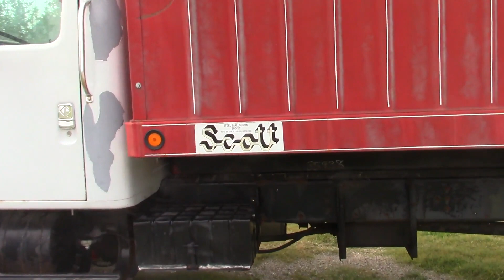1989 INTERNATIONAL 1954D For Sale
Selling a Good Solid Running and Operating Grain Truck. See Video. (Have title)
Miles: 229382
Engine: Detroit DT466
Transmission: 6 Speed manual.
Power steering.
Air brakes.
Air ride seat.
50-Gal fuel tank.
Rear Air Tag Axle
Scott Box 22' Steel Sides and Floor
Box Capacity: 600 Bushels.
56" Sides.
Center rear door 15".
LH & RH rear doors 9" each.
Agri Cover Manual Tarp.
Drive axle tires: 275/80R2225
Rear axle tires: 275/80R22.5
Front tires: 275/80R22.5
Wheelbase: 230"
Cab to axle: 162"
Cab to between rear axles: 189"
Cab to rear axle: 213"
Cab to rear of frame: 270"
Has been stored inside the las few years.
We take Trades.
Financing Available.
Invoice will be attached to an Email After Auction from Midwest Equipment Auctions.
Pick-Up Available after payment has been received.
Click: “Midwest Equipment Auctions” to see more items from this seller.